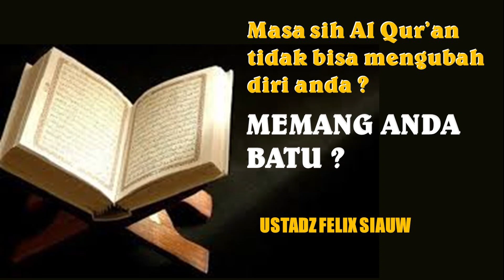Memang Antum Batu ? Tidak bisa diubah sama Al Qur'an - Ustadz Felix Siauw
Bismillahirrahmaanirrahiim,
Pencerahan dari Ustadz Felix Siauw di video pendek ini InsyaALLAH mengingatkan Sahabat Dzat Channel untuk berubah ke arah yang lebih baik.